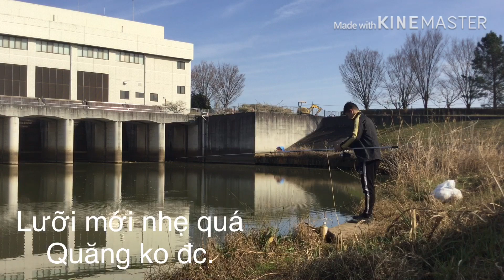Câu cá bass khủng tại Nhật Bản.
câu cá tại Nhật Bản. Cuộc sống tại Nhật Bản và các trải nghiệm câu cá tuyệt vời
Cá bass khủng tại đập giữ nước tại Nhật Bản
Kênh của mình mới tạo nên chưa có video và chưa có kinh nghiệm nên rất mong nhận được sự đóng góp và chỉ bảo của mọi người. Mn hày ủng hộ mình nhé. Cảm ơn mọi ng rất nhiều ạ.